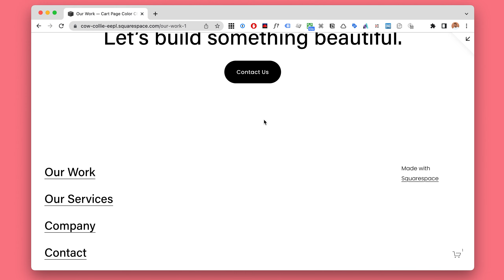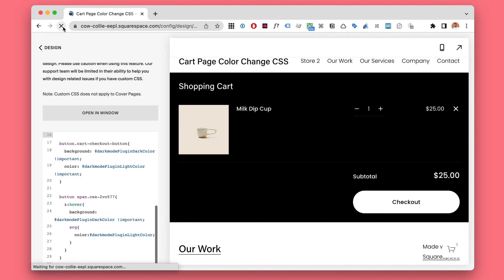Squarespace 7.1 Cart Page Custom Colors Snippet